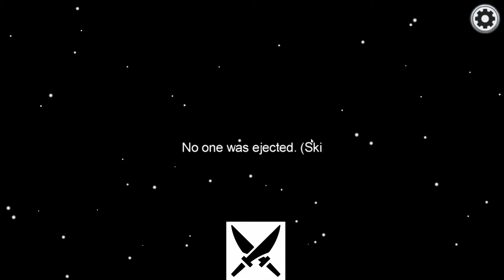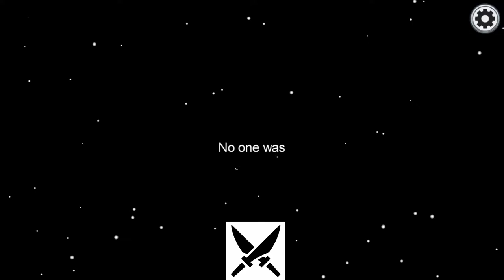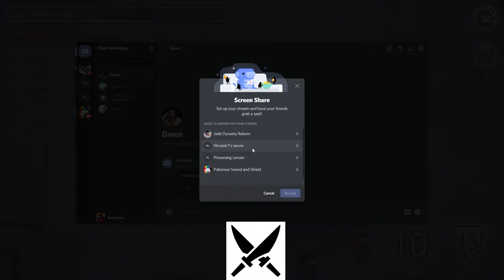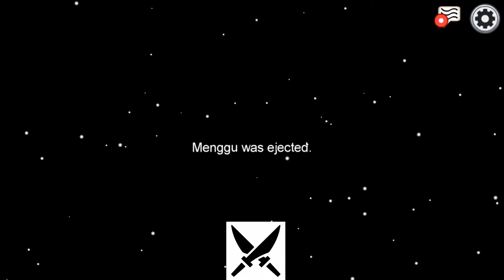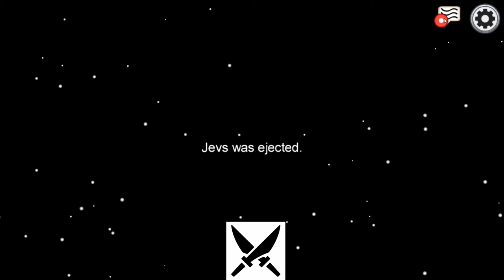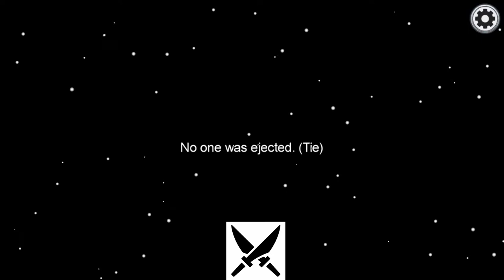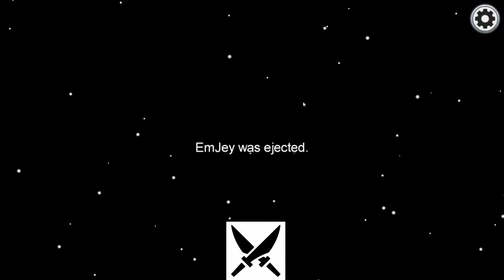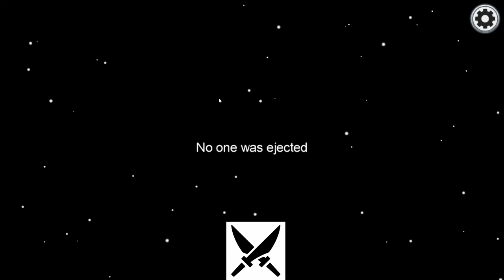Among us | Manila Team | 2020-11-26